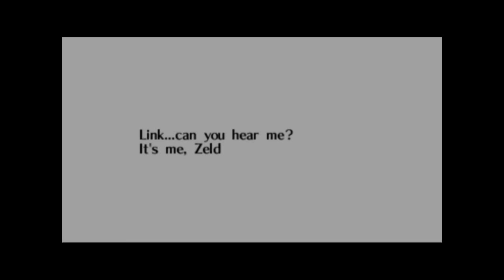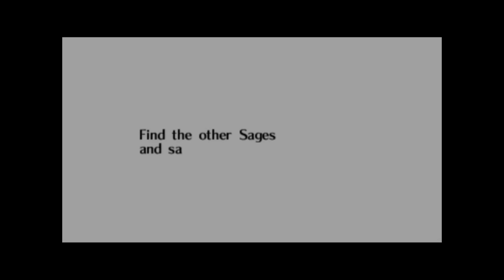08. The Legend of Zelda: Ocarina of Time Full Walkthrough - The Master Sword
HD Guide for this awesome game! Played in Project64 emulator and recorded with Fraps.